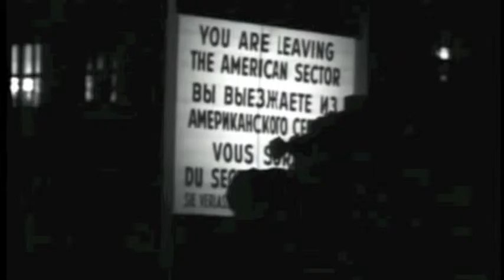West Germany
A Minutemen cover for Theme Music's Two Minutes or Less Week. Ted Kissell: Guitar; Mike Monti: Bass; Halley O'Malley: Vocals; Lee Wiggins: Drums.